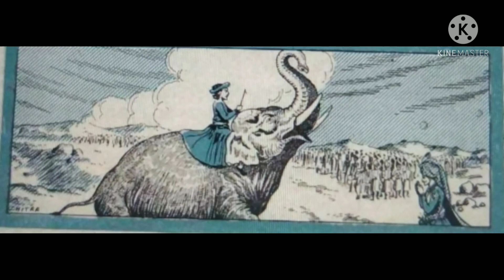విలువ తెలియనివాడికి ఏమిచ్చినా దండగే.. మొరటోడికి మొగలి పువ్వు ఇస్తే ఉపయోగం శూన్యం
విలువ తెలియనివాడు @teluguseriyalslibrary